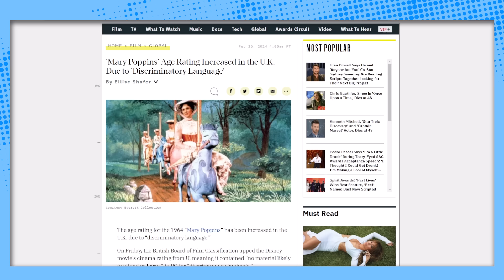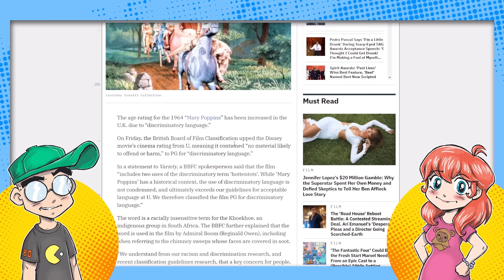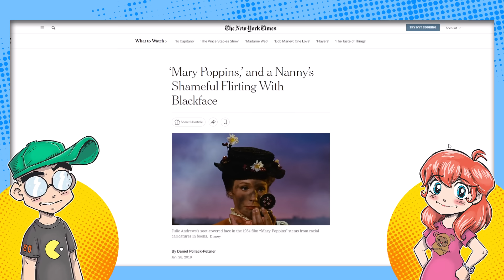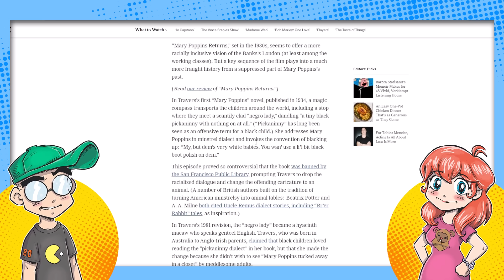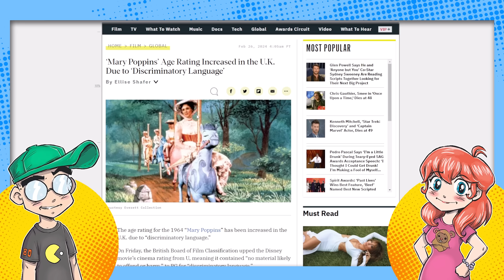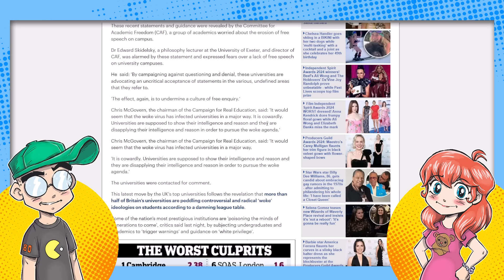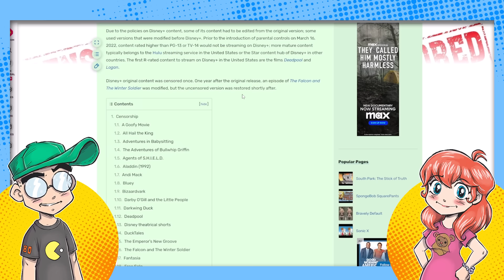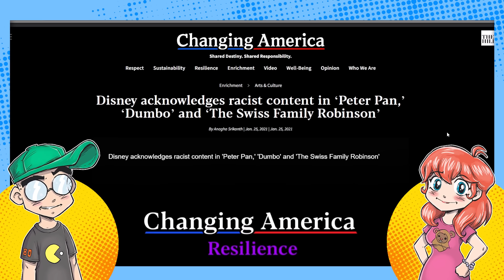Disney's Mary Poppins is RACIST! UK Changes the Movie's Rating?!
Disney's Mary Poppins is a racist movie, according to the board that rates movies in the UK. The crime? Using an outdated slang term for South African people and Mary Poppins wearing "blackface" during the 'Step in Time' number. Stop giggling, they're serious. Then we talk about other movies and shows that Disney themselves have found to be "problematic" in current year.

Additional Context:
In the ever-evolving landscape of cultural sensitivity and historical reassessment, even the most cherished cinematic classics are not immune to scrutiny. The recent buzz around Disney's "Mary Poppins" highlights this ongoing cultural reckoning. The British Board of Film Classification (BBFC), responsible for rating movies in the UK, has raised eyebrows and ruffled some feathers by labeling "Mary Poppins" as potentially problematic or offensive due to its use of outdated slang and imagery.

The specific criticisms leveled at "Mary Poppins" revolve around two main points. First, the movie supposedly uses an outdated slang term for South African people, which by today's standards is considered derogatory and insensitive. Second, and perhaps more controversially, is the accusation of Mary Poppins wearing "blackface" during the iconic "Step in Time" chimney sweep number. This claim hinges on the scene where Mary, Bert, and the chimney sweeps have their faces covered in soot as they dance on the rooftops of London. Some interpret this as a form of blackface, a historically racist practice where performers darkened their skin to caricature African-Americans.

Before you spit out your tea in disbelief, it's worth noting that these interpretations are part of a broader trend of reevaluating media through a contemporary lens. This isn't to say that "Mary Poppins," a film beloved by generations for its whimsy, magic, and supercalifragilisticexpialidocious charm, was created with malicious intent. However, it does underscore the growing awareness and sensitivity to racial stereotypes and historical contexts in which these movies were made.

Disney itself has not been shy about confronting the more problematic aspects of its legacy. In recent years, the entertainment giant has taken steps to acknowledge and address the racially insensitive content in some of its older films and shows. For instance, upon the launch of its streaming service, Disney+, the company included disclaimers on certain classic titles, noting that they contain "outdated cultural depictions." These disclaimers aim to contextualize the content for modern audiences, acknowledging that what was once considered acceptable may no longer be so.

Other Disney classics have come under similar scrutiny. "Dumbo" (1941), for example, has been criticized for its depiction of African-American stereotypes through the character of the crows. "The Aristocats" (1970) and "Peter Pan" (1953) also feature characters and scenes that perpetuate racial stereotypes. In response, Disney has moved some of these titles into a special section on Disney+ with restricted access for children's profiles, ensuring that viewing these films is accompanied by a conversation about their historical context and the evolution of societal norms.